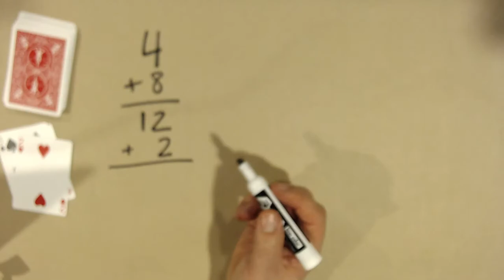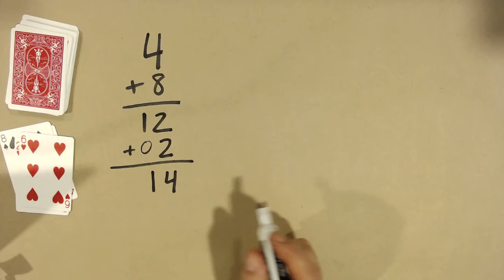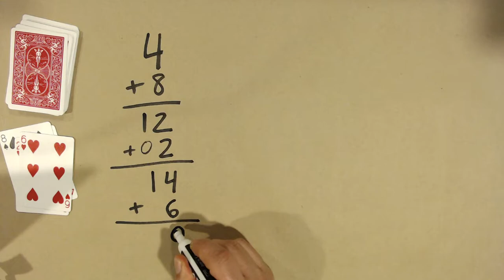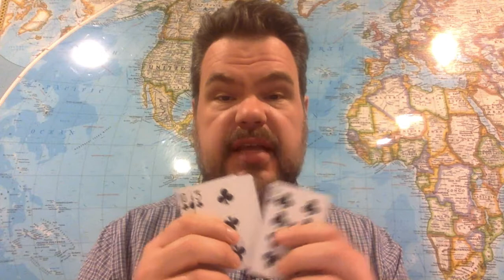Monsieur M: les maths avec les cartes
This video details an activity for first grade students at Ecole Kenwood.  In this activity, students can practice addition in a variety of ways using a deck of playing cards.  First graders should be able to add every combination of single-digit numbers quickly, which allows them to add numbers with multiple digits.  This video helps them to practice these skills.